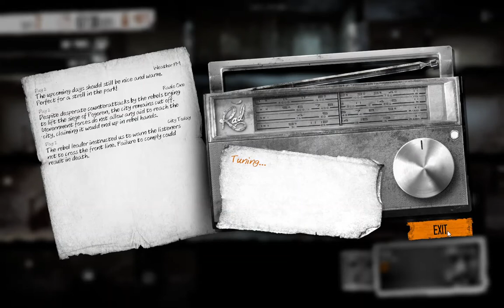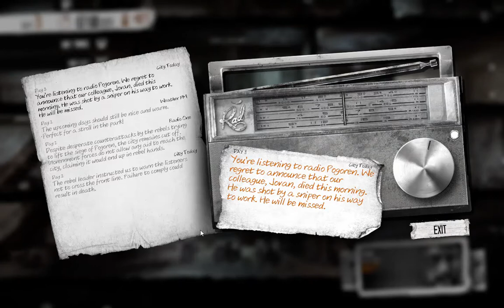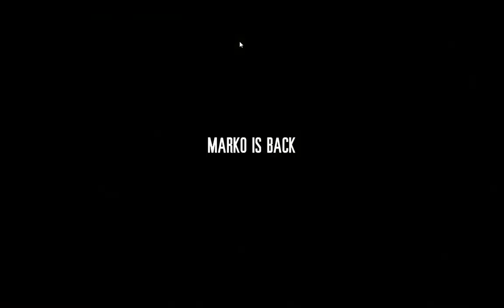Artoo Plays: This War of Mine | Part I | No Commentary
This War of Mine is a war video game, but you're an ordinary civilian instead of an elite soldier. You will attempt to survive the everyday challenges that will come your way.
Here you will see my gameplay with the three survivors, Bruno, Pavle, and Marko as they try to survive in the sieged city of Pogoren.